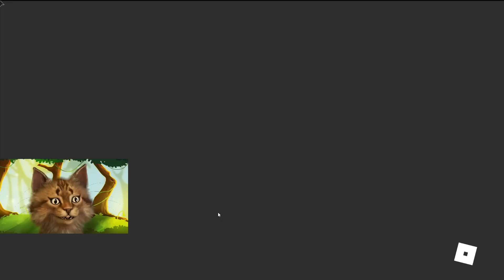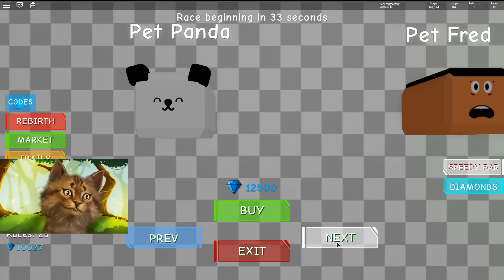1,000,000 Speed Crates | Roblox Speed Simulator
Roblox Speed Simulator 2 - Fastest Cat

Gravycatman